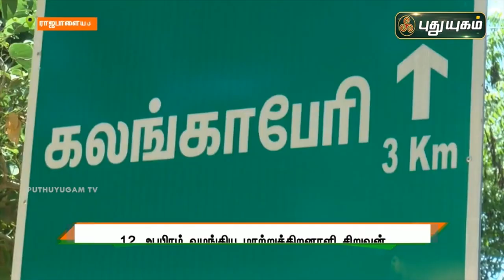தான் சேமித்து வைத்த 12ஆயிரம் ரூபாய் பணத்தை நிவாரண நிதிக்கு வழங்கிய மாற்றுத்தினாளி சிறுவன்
தான் சேமித்து வைத்த 12ஆயிரம் ரூபாய் பணத்தை நிவாரண நிதிக்கு வழங்கிய மாற்றுத்தினாளி சிறுவன் | செய்தித் துளிகள்

விதிமுறைகளை மீறி திறக்கப்பட்டிருந்த கடைகளுக்கு சீல் ! செய்தித் துளிகள் | PuthuyugamTV